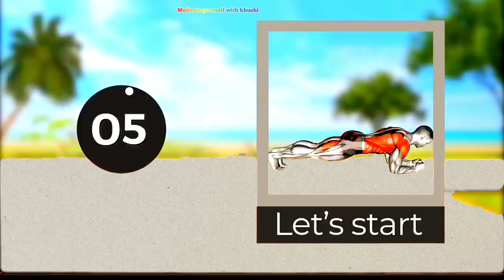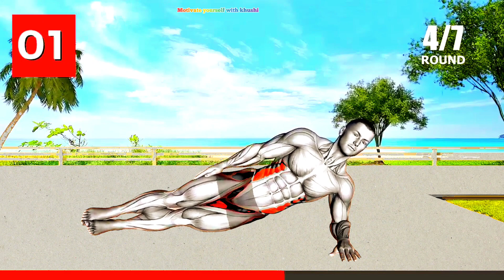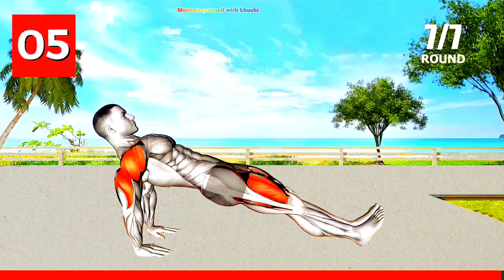Plank Exercise Like This In 5 Minutes